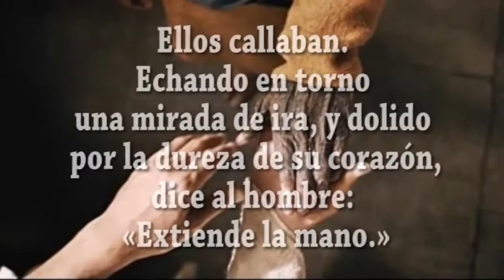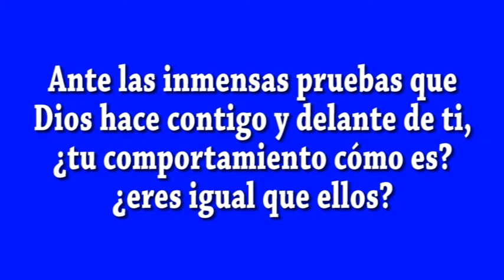EVANGELIO DIA 22 1 20 S Mc 3, 1 6